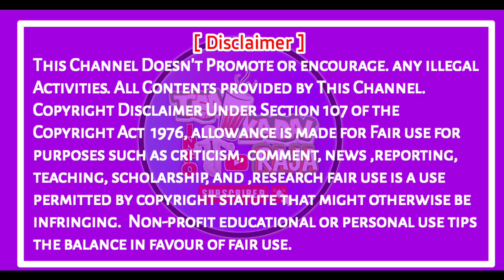BTS V Birthday Special video | bts v Life Story in tamil| motivation story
[ 💜 Unknown fact/ Amazing fact /interesting fact / crazy fact /World Facts/ mystery fact/  Video please watch Now 💜 ]